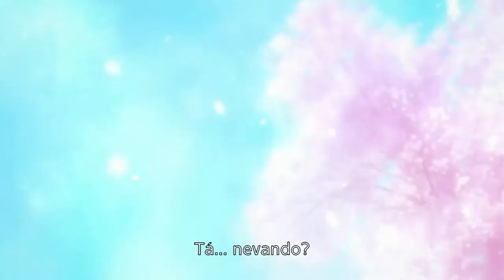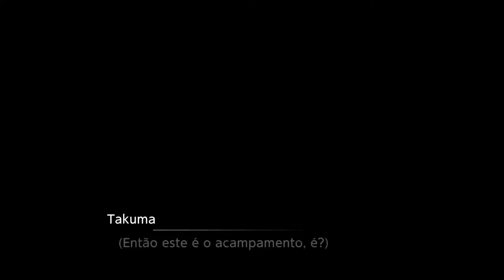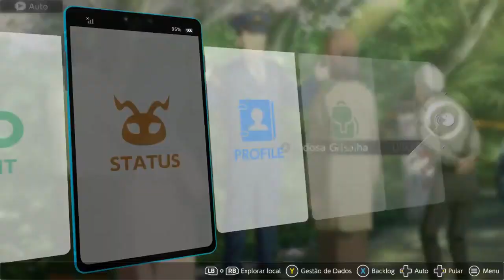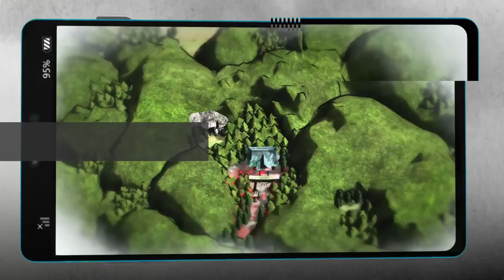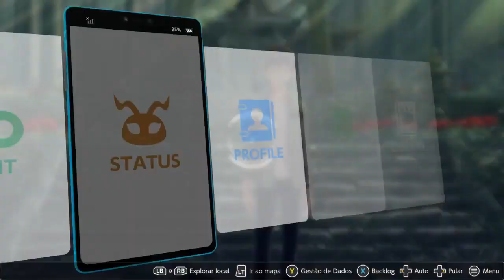Digimon Survive : Romance visual com elementos de RPG 👾🎮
Digimon Survive é um futuro jogo eletrônico de Romance visual com elementos de RPG de estratégia e sobrevivência desenvolvido pela HYDE e publicado pela Bandai Namco Entertainment para Microsoft Windows, Nintendo Switch, PlayStation 4, Xbox One e Xbox Series X/S. Wikipédia

Série: Digimon
Gêneros: Jogo eletrônico de aventura, RPG eletrônico de estratégia, Jogo eletrônico de sobrevivência, Romance visual
Desenvolvedores: Witch Craft Co., Ltd., Hyde, Witchcraft
Plataformas: Nintendo Switch, PlayStation 4, Xbox One, Microsoft Windows
Estúdios: Bandai Namco Entertainment, Namco Bandai Games America Inc.

MÍNIMOS:
SO: Windows 10 64-bit
Processador: Intel Core i3-6300 or AMD FX-4350
Memória: 8 GB de RAM
Placa de vídeo: Nvidia GeForce GT 1030 or AMD Radeon HD 7850
Armazenamento: 15 GB de espaço disponível
Outras observações: Setting: Low

RECOMENDADOS:
Processador: Intel Core i7-6700K or AMD Ryzen 3 3300X
Memória: 16 GB de RAM
Placa de vídeo: Nvidia GeForce GTX 1080 or AMD Radeon RX 5700 XT
Outras observações: Setting: High